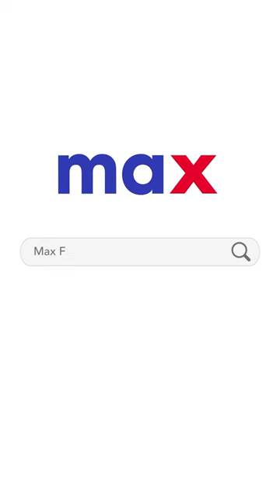max onam ad